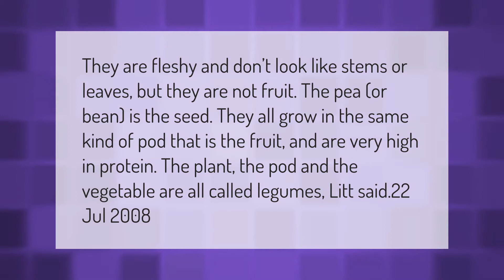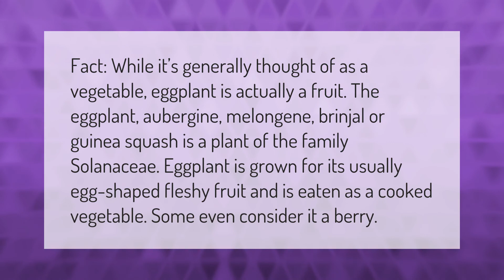Are peas fruit?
00:00 - Are peas fruit?
00:40 - Is chocolate a fruit?
01:09 - Is an eggplant a fruit?

Laura S. Harris (2021, March 2.) Are peas fruit?
    AskAbout.video/articles/Are-peas-fruit-226543